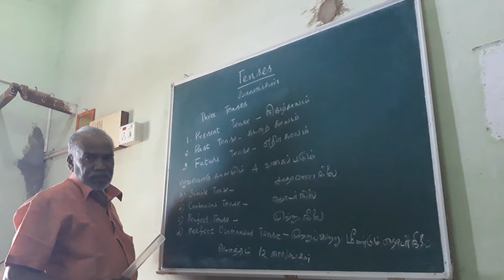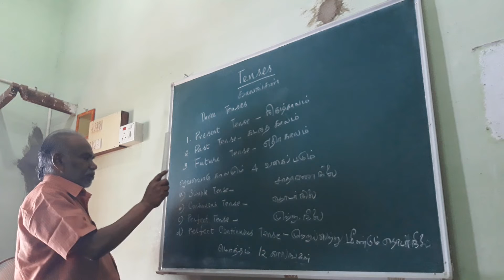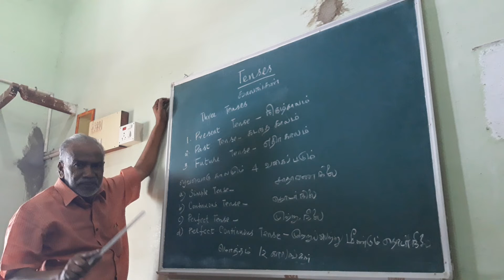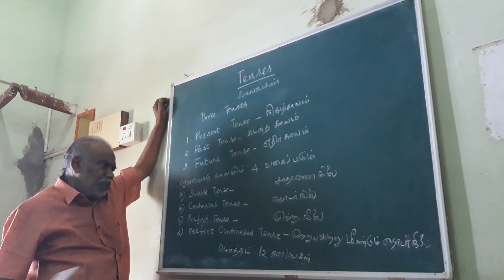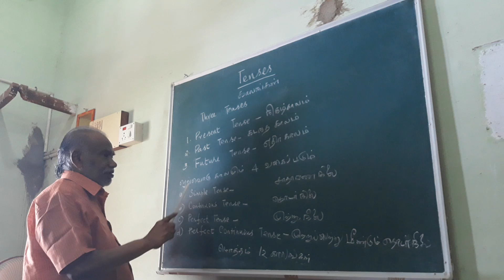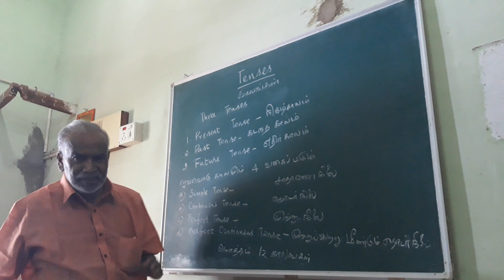Tenses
There are three Tenses

1. Present Tense

2. Past Tense

3. Future Tense

Each Tense is divided into 4 types.

a. Simple Tense

b. Continuous Tense

c. Perfect Tense

d. Perfect Continuous Tense

So there are twelve tenses.

We have to learn each tense one by one with rules.

We should know Tamil meaning for each tense.